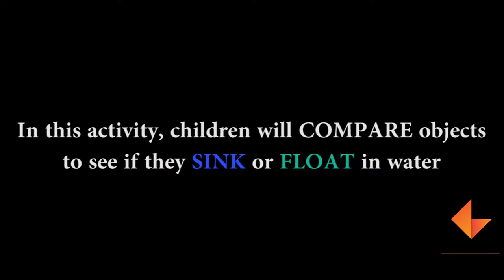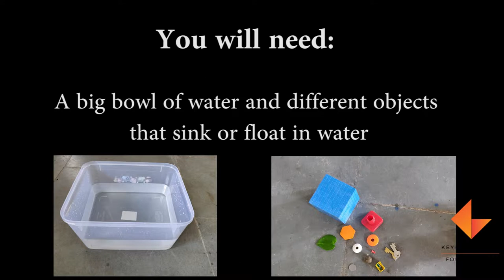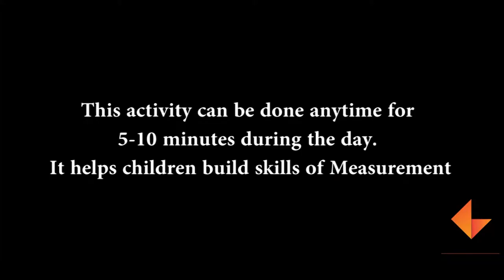Sink and Float_KEF_EV_003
Watch the video to understand how to teach children the concept of Sink and Float.